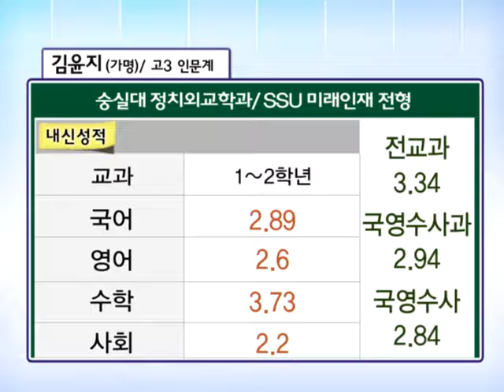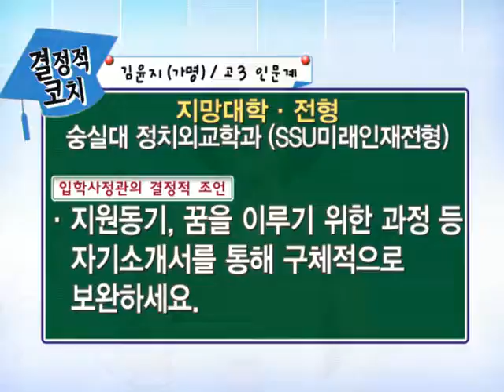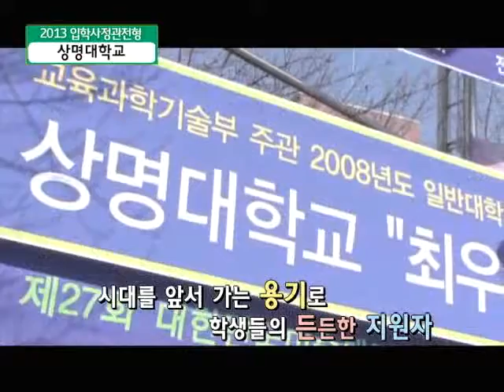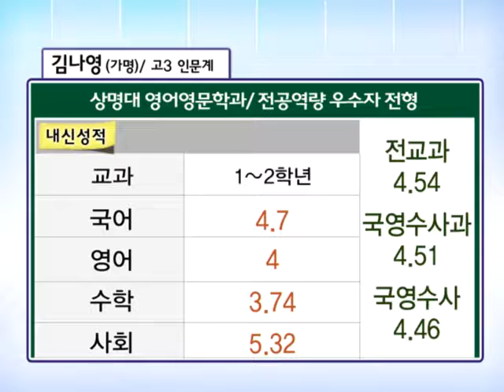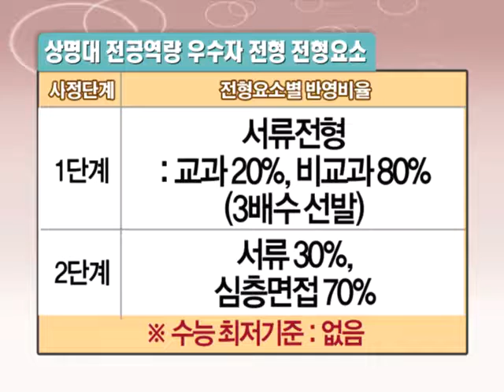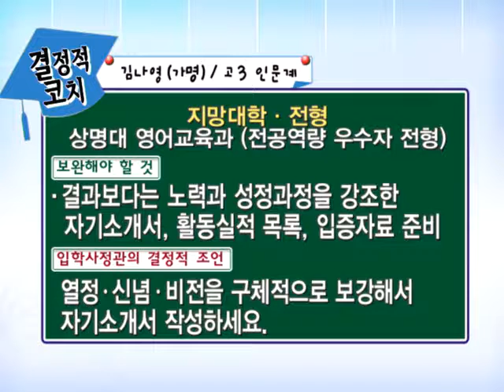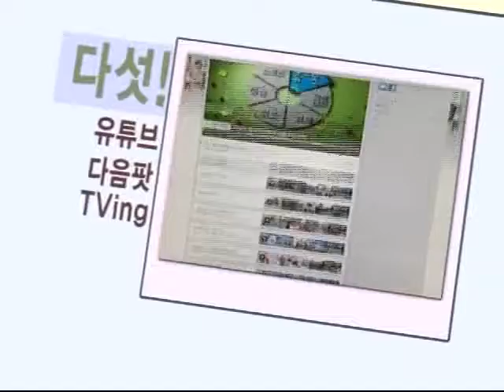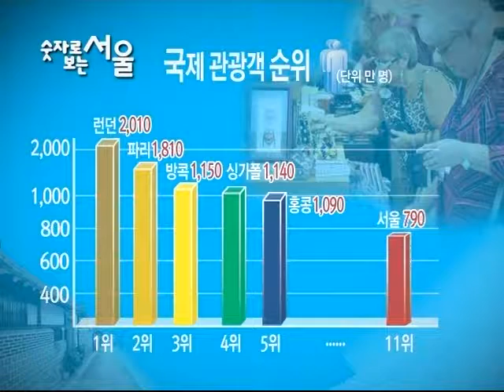기적의TV 상담받고 대학가자 2012년07월27일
여름방학 맞이 입학사정관 특집
"입학사정관이 알려주는 합격의 비밀"
숭실대, 상명대